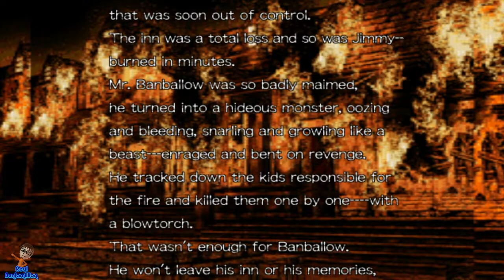🎃👻🦇 Illbleed - Sega Dreamcast Gameplay 🦇👻🎃 😎RєαlƁєηנαмιllιση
Illbleed gameplay on the Sega Dreamcast.